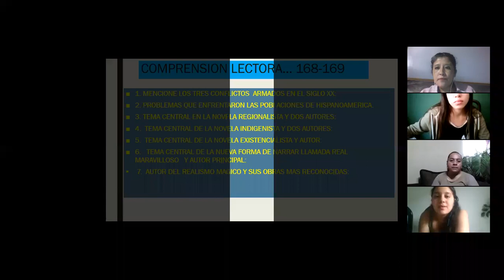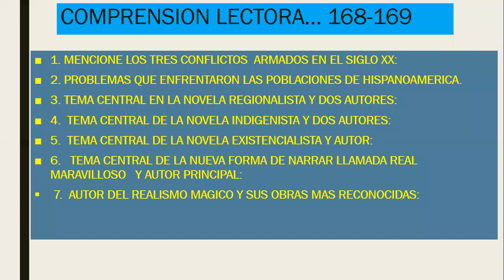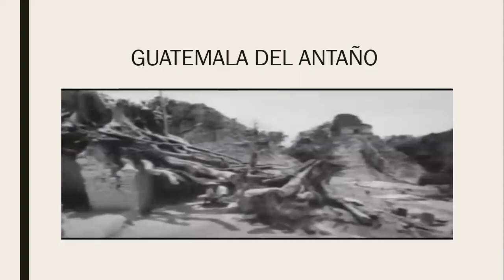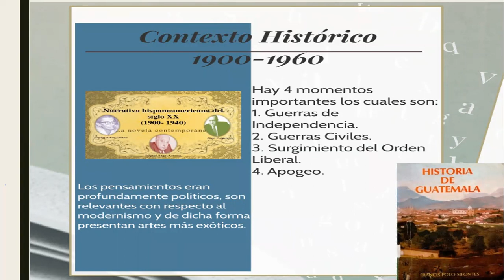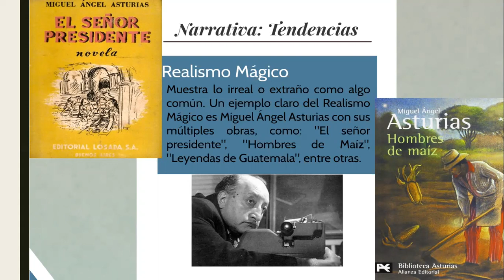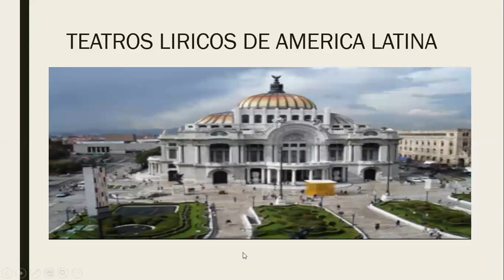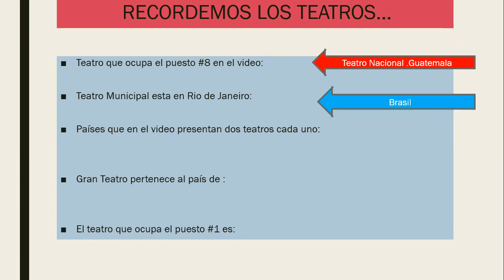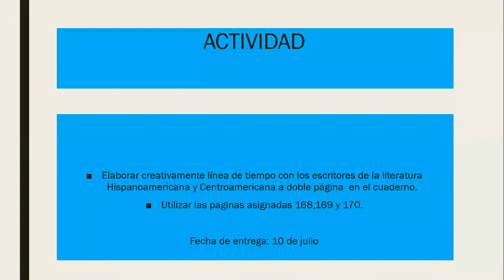QUINTO DISEÑO GRÁFICO "LITERATURA HISPANOAMERICANA 1900-1960"